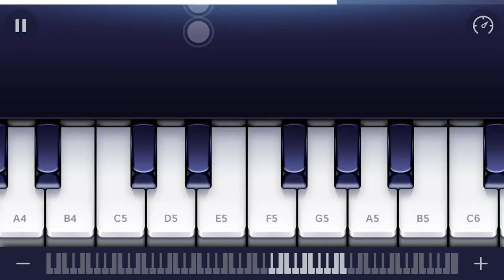Do you wanna build a snowman (piano)